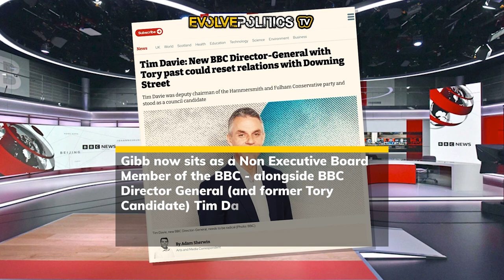Emily Maitlis slams BBC over pro-Tory bias in extraordinary Edinburgh Speech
Former BBC Newsnight presenter Emily Maitlis has criticised her former employer over their bias towards the Conservative Party, and suggested that ‘active agents of the Conservative Party’ are working within the public broadcaster to influence decisions in favour of the government.

Maitlis’s speech - in which she directly called out pro-Tory bias from former ex-Tory Spin Doctor and BBC Board Member, Robbie Gibb - came during her keynote speech for the MacTaggart Lecture at the Edinburgh International TV Festival on Wednesday 24th August.